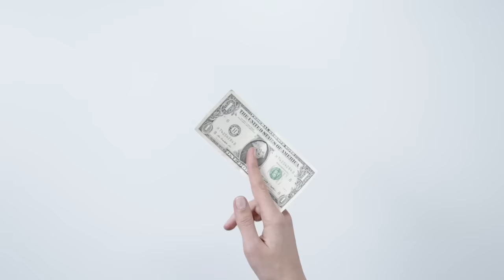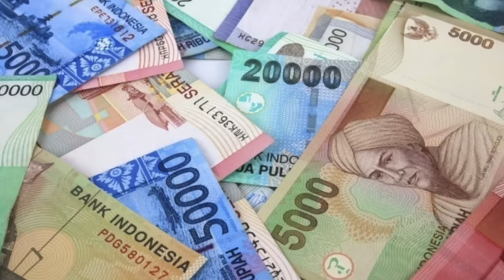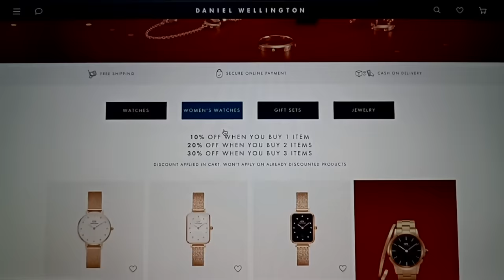India to Bali Travel Guide 2022 | Budget, Visa, Currency, Sim & more | Things To Know BEFORE YOU GO!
If you are travelling from India to Bali in 2022, this video's for you! Be it about where to stay, where to eat, Visa, budget, transport, everything is covered in this BALI TRAVEL GUIDE for Indians in 2022.

This comes from my 2-week SOLO TRIP IN BALI and you can have a completely different experience and travel objectives as well. Do your own research before visiting any place after watching guide videos too!

Intro : (0:00)
Flights & Visa (0:33)
Currency & Sim (2:12)
Accommodation (3:29)
Transportation (4:36)
BONUS TIPS (5:36)
Food (9:45)
Budget (10:48)
Itinerary for 1 week + 2 weeks (13:29)
Outro (19:16)

Hope this helps you plan your Bali trip!

● Sandisk SSD